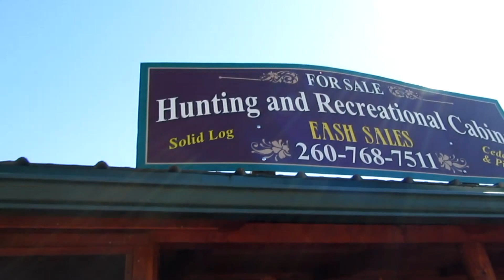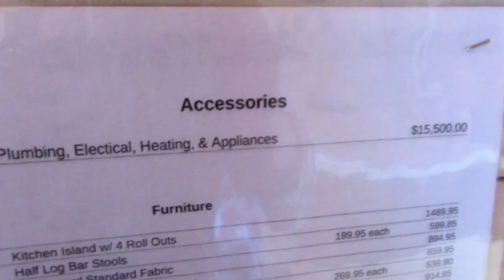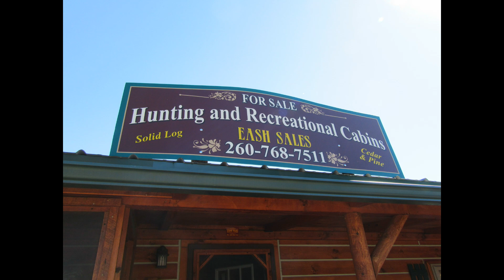Amish Built Cabin #8 - 2019 Tour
Please comment, share and like if you enjoy our videos!

This channel is dedicated to sharing our lives with others. Hope you can feel encouraged or we can get you to smile!